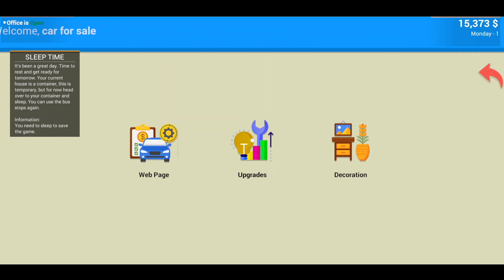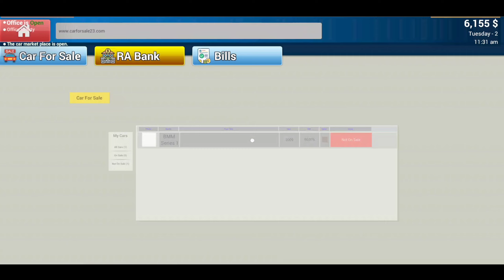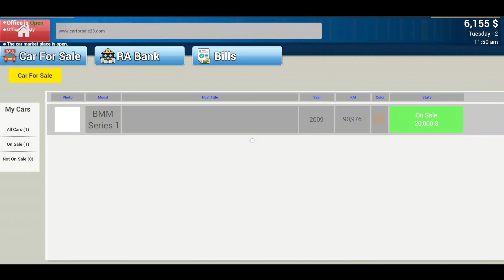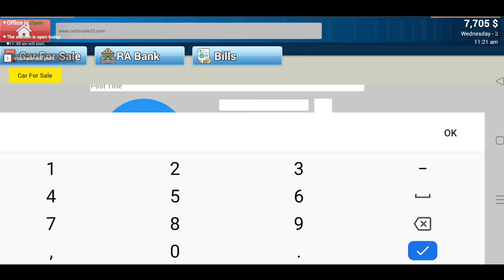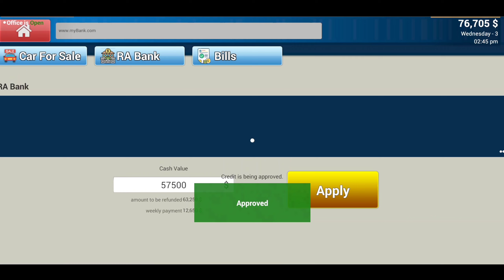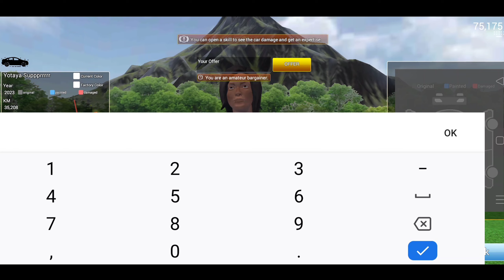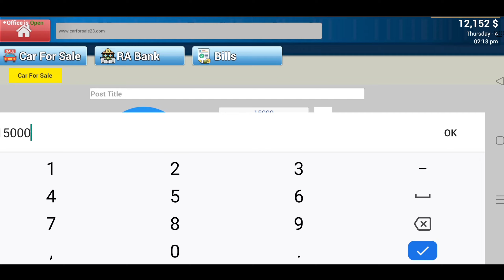THE BEST STARTING OF CAR FOR SALE MOBILE #1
Techno Gamerz
New Version Car For Sale
Trending Game
Anshu Bisht
simulator 2023 mobile
Car for sale simulator game lag problem
Lag problem car for sale simulator
Car for sale simulator lag problem
How to fix Lag problem in car for sale game
car for sale simulator 2023 gameplay mobile
car for sale episode
car for sale sim gameplay
car for sale game in Android
Mobile game car for sale simulator
How to play car for sale simulator game in Android
Kaise car for sale simulator download karo
Car for sale download android
car for sale simulator 2023 gameplay part 1
car for sale simulator gameplay with mobile
simulator games
how to download car for sale sim
How To Download CAR FOR SALE SIMULATOR 2023 For Android
how to download car for sale simulator 2023 in android
how to download car for sale simulator 2023
car for sale game android
how to download car for sale simulator 2023 for free
download car for sale simulator 2023